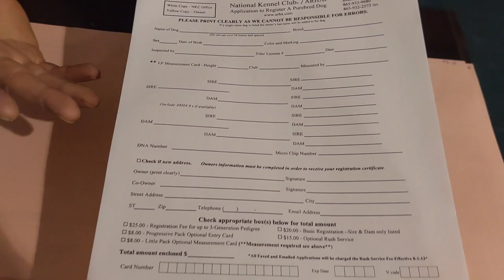Opens Finals NKC Trial Table Rock Beagle Club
Welcome to The Bo Show
If you didn’t know,  now you know so. In this video you will see the finalists from this NKC field trial at Table Rock Beagle Club go head to head to see who will go home with the 1st place trophy 🏆. Now, make sure you go back and watch cast 1 and the champion cast. There was some good running and hard judging leading up to the finals. Just a spoiler warning ⚠️ DCK Amazing Grace 1st out of Pennsylvania & Exxon finished 2nd out of GO DEEP BEAGLES (NC).
Really great rabbit dogs, I must say. National Kennel Club (NKC) Little Pack Divison American Rabbit Hound Association (ARHA)

*Jarad S. Ramsey Lewis
*Ezoriya Christian
*bo.thefarmer
*camerawomenezo
*blessedoutdoors